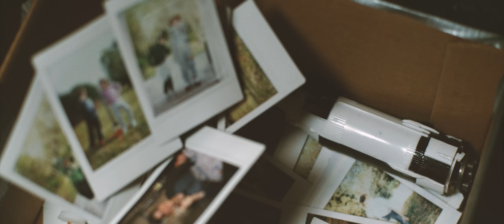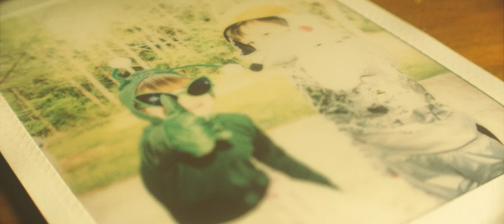Great Good Fine Ok - Change (Official Video) [Ultra Music] Part 1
Great Good Fine Ok - Change
Great Good Fine Ok - Change by Ultra Music

Production Company: RiTE Media Group
Director: Colin Michael Quinn
Creative Dir: Sam Mason
Executive Producer: Paris Schulman
Producer: Indiana Robbins
Assistant Director: Sam P Green
DP: Justin Dombrowski

Starring:
Jon Sandler
Luke Moellman
Amelia Green
Ethan Phillips
Monica Mendoza
Chase Wainscott

1st AC: Neil Dearman
2nd AC: Cara Tripodis
Steadicam: Richard Volsky
Gaffer: Tim Ryan
Key Grip: Julian Karlin
Swing: Daniel Oramas
Art Director: Andrew O'Connor
Set Dec: Taylor Wynn
Set Dress: Andrea Kennedy
MUA: Courtney Almond
MUA Asst: Kenya Cams
Costume Designer: Ginger Holley
Costume Asst: Kristin Nakama
Costume Asst: Miguel Moreta
Medic: Ben Sharman
Mission Control Tech: Terry Fitzpatrick
PA: Randall Cunningham
PA: Bronson Castro
PA: Andrew Bible
PA: Reed Glickson
PA: Victor Rivera
Post Supervisor: Kevin Chrostopher
Editor: Colin Michael Quinn
BTS Photography: Nate Dorn
BTS Photography: Elliot Liss